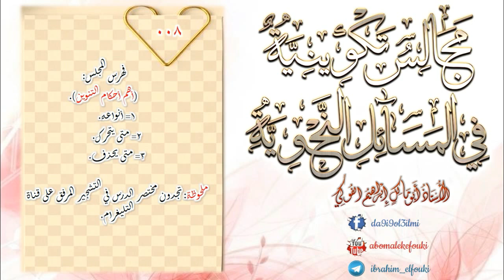08 المجالس التكوينية في المسائل النحوية / الأستاذ أبو مالك إبراهيم الفوكي.